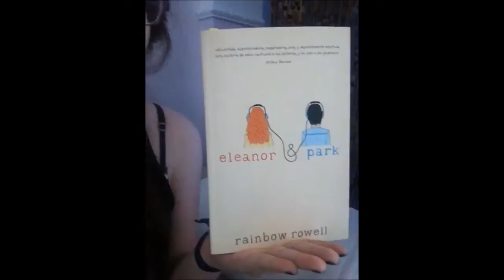Eleanor & Park (Rainbow Rowell) | Reseña | Crónicas de una Merodeadora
Aquí está la reseña/sarta de incoherencias que digo sobre Eleanor & Park. Y esperen dentro del vídeo un clip exclusivo de Isa en medio de un ataque de fangirl (?) Jajaja.